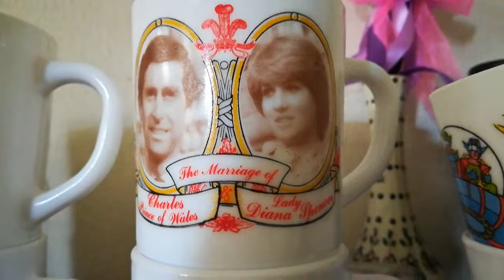Vintage Milk Glass Arcopal Mugs.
Arcopal France.